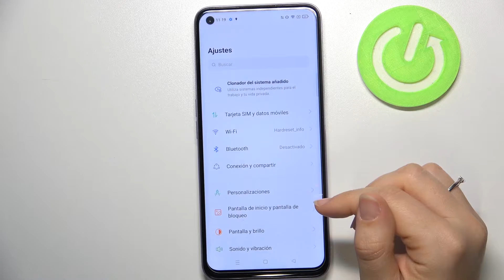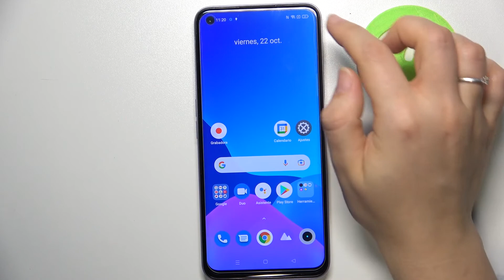Restaurar ajustes en REALME 8i - borrar ajustes sin perder datos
Si quieres restaurar los ajustes en tu REALME 8i, quédate con nosotros. Sigue nuestras instrucciones para saber cómo restablecer la configuración de REALME 8i en unos pocos pasos. Esta operación no afectará tus archivos personales.

¿Cómo restablecer la configuración en REALME 8i? ¿Cómo borrar ajustes de REALME 8i? ¿Cómo reiniciar ajustes en REALME 8i? ¿Cómo restaurar REALME 8i sin perder datos?